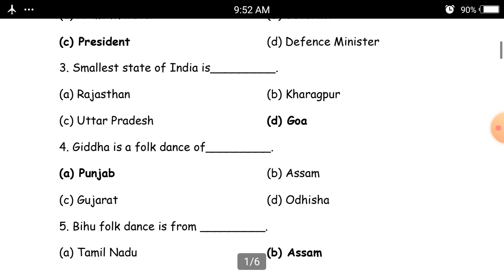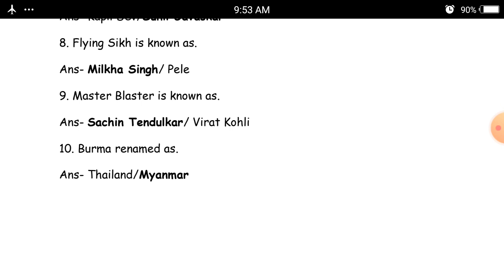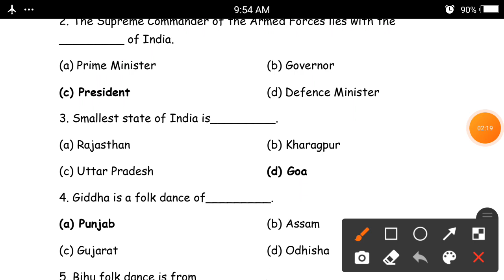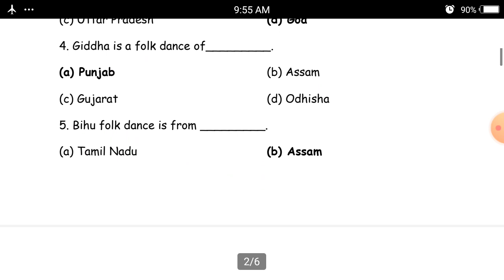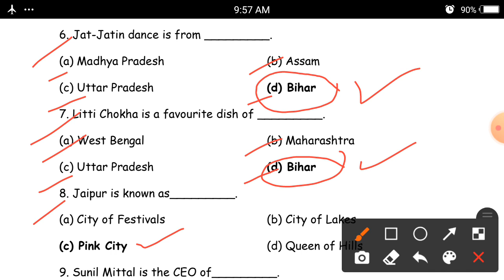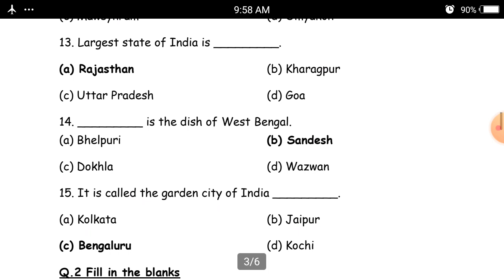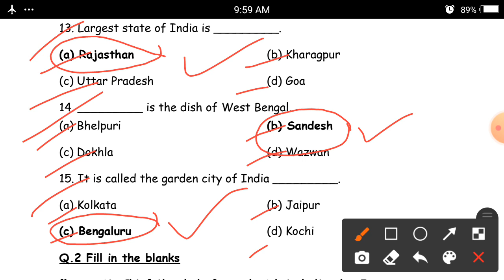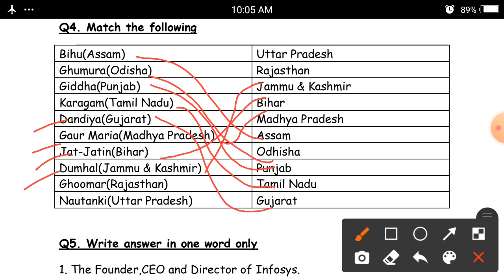EM (STD-3) G K (worksheets) video (19/03/2021)